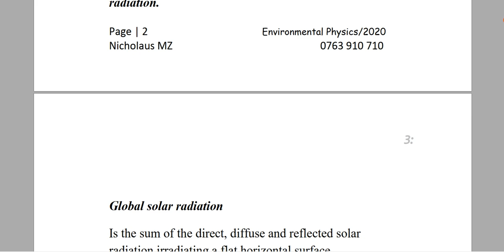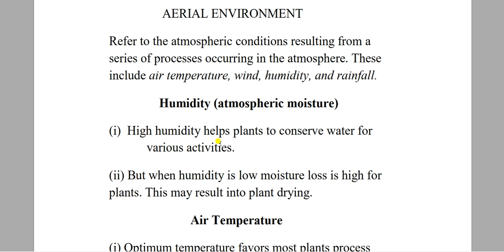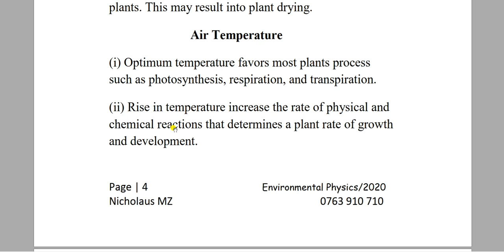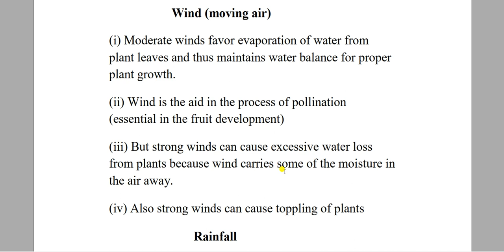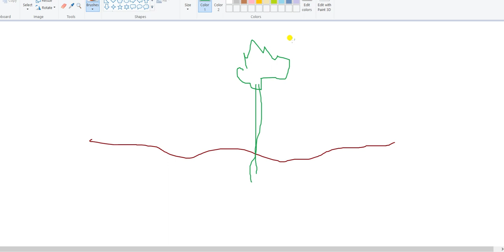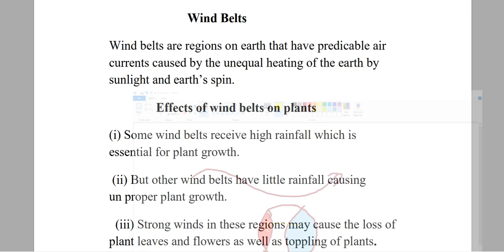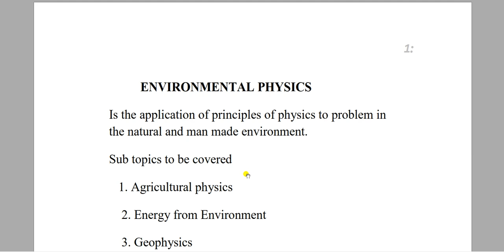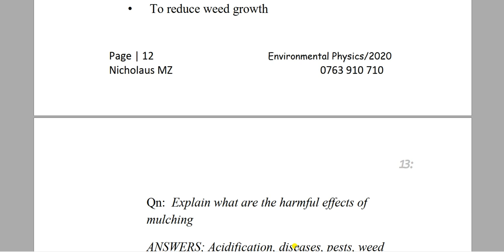environmental physics part 2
For university students join our telegram group by Clicking this

1. Go to playstore and download Dr. Mlelwa Lectures app using this
2.Go to study notes.